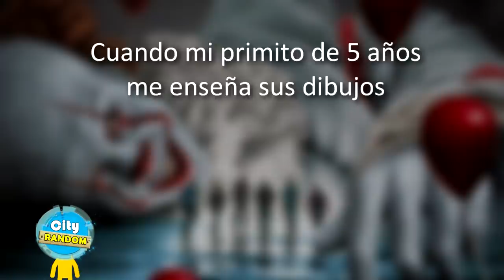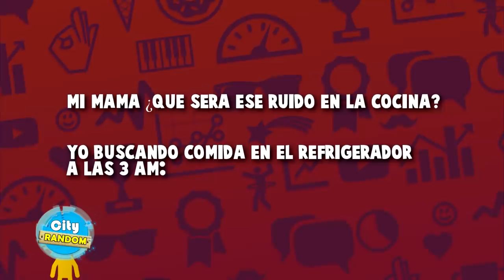MEMES DE IT (ESO) #4 🔵 Si te ries pierdes IT 4 PELÍCULA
IT eso 4 español, si te ries pierdes it 4 parodia, humor, este video es de los mejores memes de it 4 desde: pennywise bailando, escena de los globos, escena alcantarilla, el club de los perdedores, bill y beverly, richie humor, stanley y más.

memes random, memes de it humor español, memes de it español 2019 (pelicula)